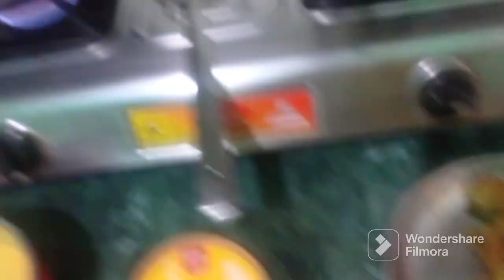Aaj bhi dup nhi aaye thand se hu tabiyat kharb 🥶🥶